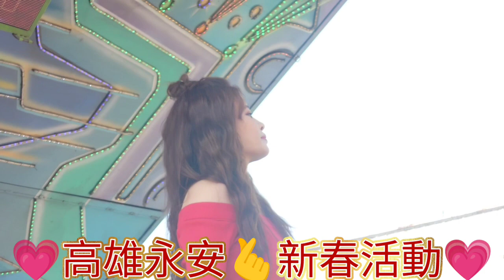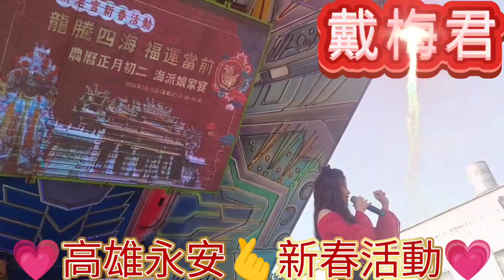2024新春活動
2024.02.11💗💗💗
高雄永安區新港宮

新春初二回娘家活動
戴梅君🫰露薇花